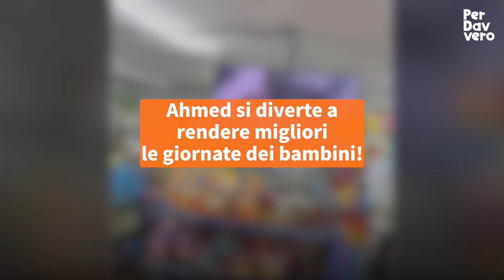Il video del proprietario di questo negozio ha fatto il giro del mondo: che persona di buon cuore!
Si avvicina il periodo delle feste di Natale e, si sa, diventiamo tutti più buoni. Ma c'è anche chi ha un cuore grande tutto l'anno e non perde occasione per fare una buona azione. Come il proprietario del negozio ripreso nel video, che conosce i suoi clienti per nome e ha improvvisato una sorpresa per i figli dei suoi clienti. Si tratta di famiglie in difficoltà che spesso fanno fatica ad arrivare a fine mese, così Ahmed mette in palio dei piccoli premi se i bambini rispondono bene ai suoi indovinelli. Che bel gesto!

Crediti: @Newsflare